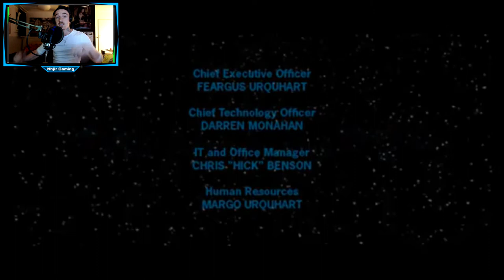Das grosse Finale // Let's Play Star Wars KOTOR 2 #045 // Deutsch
Hey Leute, ich wünsche euch viel Spass bei meinem Let's Play Star Wars Knights of the old Republic 2 The Sith Lords

Nhjir

steam games
let's play
horror
rpg